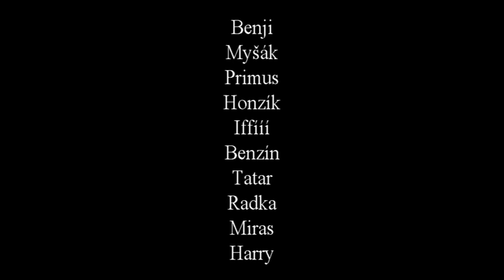Mala Koritnica canyon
Canyoning in Slovenia near Bovec